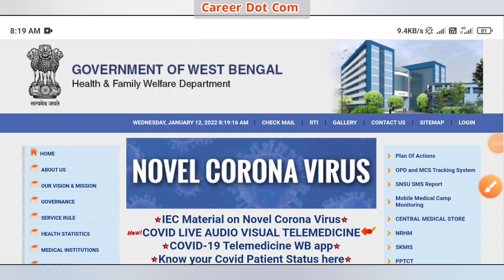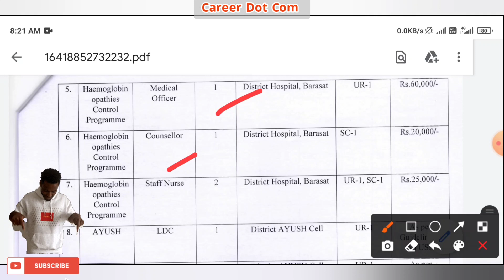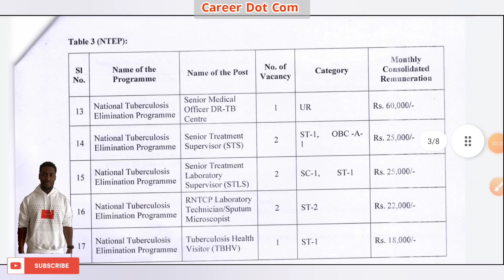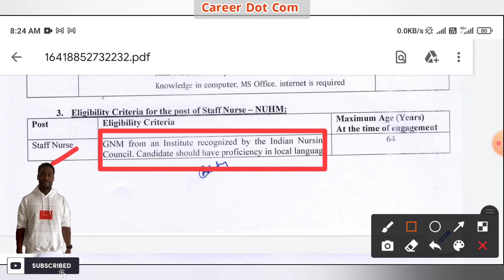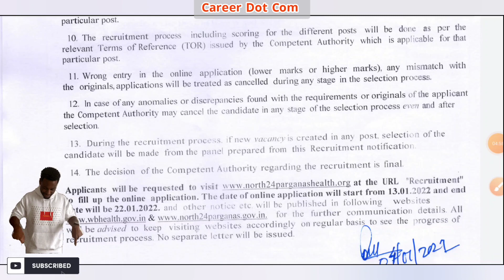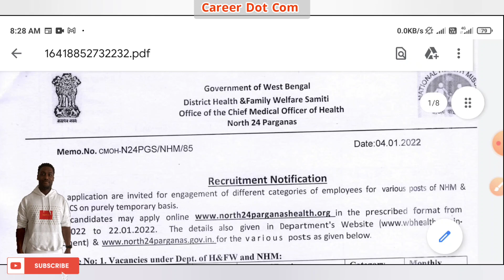স্বাস্থ্য দপ্তরে গ্রুপ-ডি কর্মী নিয়োগ ২০২২ | West Bengal Health Department Group-D Vacancy 2022